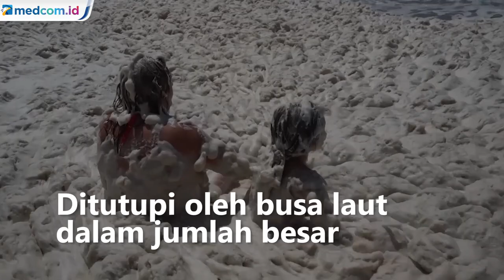Fenomena Busa Laut Penuhi Pantai Argentina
Pantai Resor Mar Del Plata di selatan Argentina ditutupi oleh busa laut dalam jumlah besar. Busa laut ini merupakan fenomena alam yang dihasilkan rumput laut.

Fenomena alam busa laut pantai resor mar del plata di selatan argentina menarik perhatian wisatawan. Mereka bermai n di pantai sambil menutupi diri dengan ombak berbusa. Menurut wisatawan, Busa laut tidak beracun meski baunya amis namun mereka tetap bermain busa laut karena baik untuk kesehatan kulit.

Terlepas dari pandemi COVID-19, Mar Del Plata dan tujuan wisata lainnya telah dipadati oleh ratusan ribu pengunjung sejak musim panas mulai 1 Januari 2021 lalu.